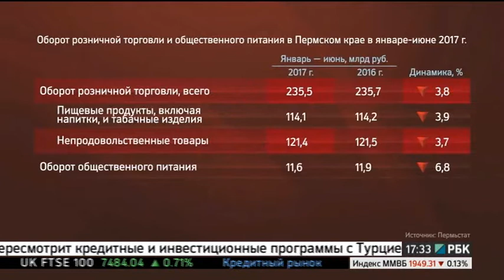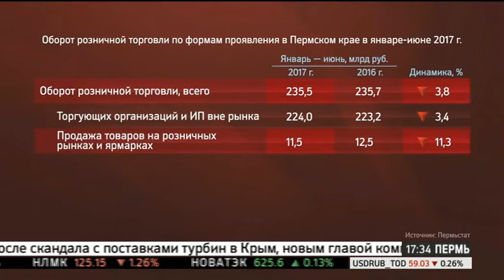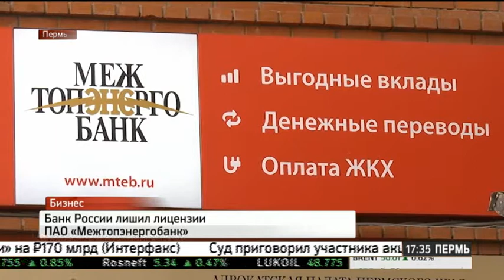НОВОСТИ ПРИКАМЬЯ 20.07.17 17-30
Темы выпуска:
- Аукцион на строительство домов в микрорайоне «Любимов» в Березниках признан несостоявшимся.
- Предварительная стоимость строительства новой сцены Пермской оперы – 7 млрд. руб.
- Оборот розничной торговли в Прикамье снизился почти на 4%.